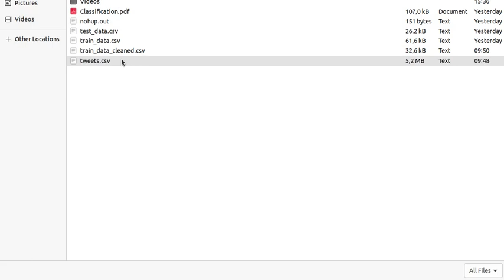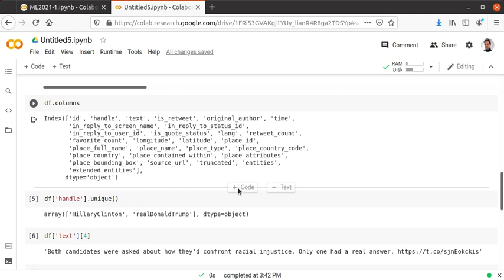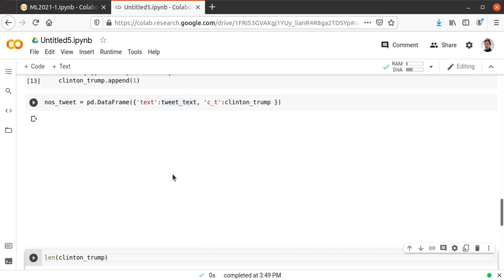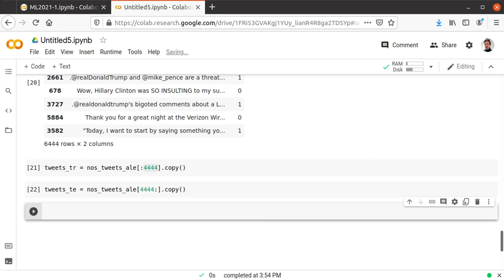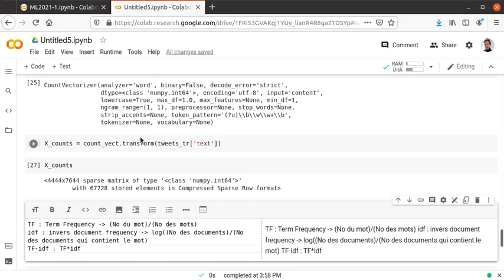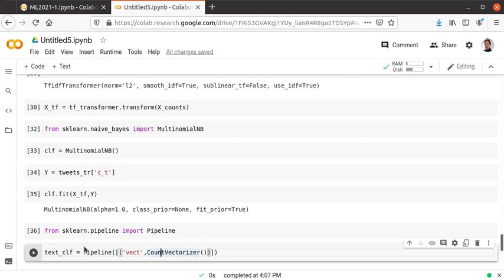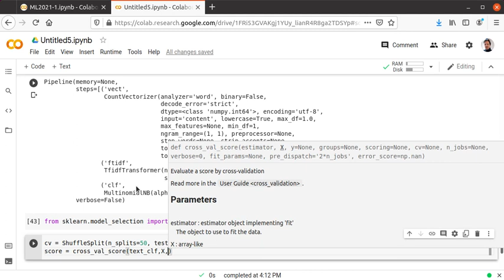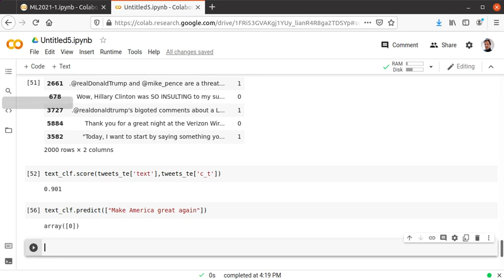4 Cours "Machine Learning" - from zero to hero - fouille de texte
Cours 4 fouille de texte